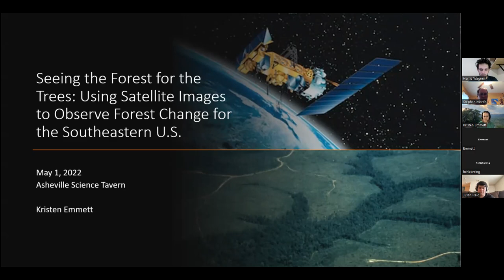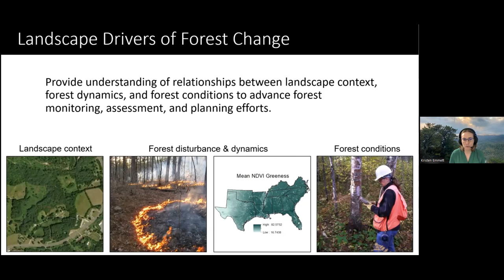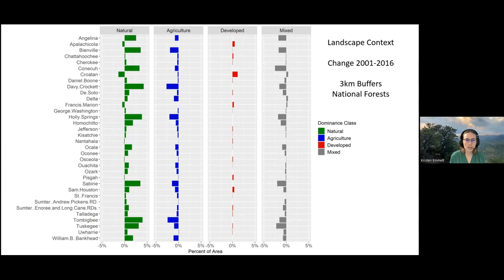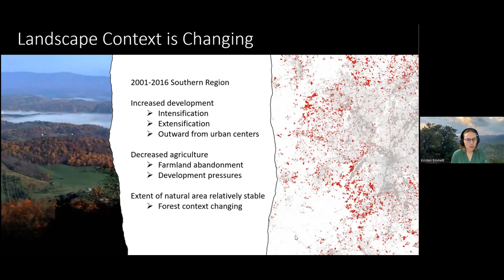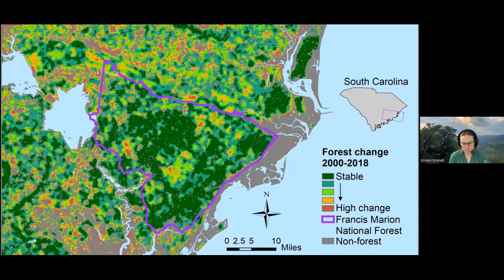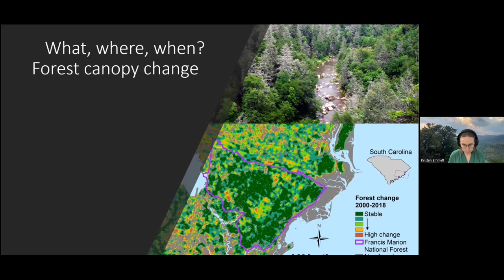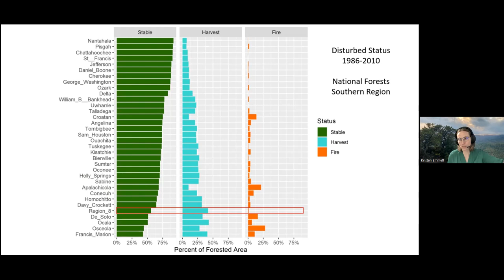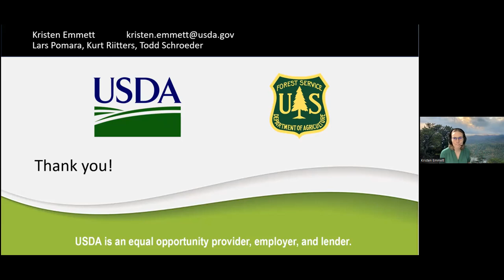Seeing the Forest for the Trees: Using Satellite Images to Observe Forest Change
What, where, and when are forests changing in the Southeastern U.S.? Join us for a talk exploring how forests in the Southeastern U.S. have changed over the past two decades as observed by satellite images. We’ll look at how land use change is shifting the landscape context of forests, recent forest disturbance patterns, and indicators of changing productivity and seasonality of forests.

Dr. Kristen Emmett is a landscape ecologist working with the Eastern Forest Environmental Threat Assessment Center in Asheville, NC. Her goal is to provide science that is relevant for forest conservation, planning, and management through studying relationships between forests, climate, and disturbance. Her career has taken her from studying leaf cutter ants in the tropics, to guiding hikes in old growth temperate rainforests, to using super computers for simulating regional climate change impacts. She is currently an Oak Ridge Institute of Science and Education Postdoctoral

Acknowledgements:
Kristen Emmett is an ORISE Postdoctoral Fellow working with the U.S. Forest Service Southern Research Station. This project was supported in part by an appointment to the Research Participation Program at the United States Forest Service, United States Department of Agriculture, administered by the Oak Ridge Institute for Science and Education (ORISE) through an interagency agreement between the U.S. Department of Energy and USFS.

Citations & Data Sources:

Riitters K, Schleeweis K, Costanza J. Forest Area Change in the Shifting Landscape Mosaic of the Continental United States from 2001 to 2016. Land. 2020; 9(11):417. – Used Landscape Mosaics figures with permission.

National Land Cover Dataset (NLCD). 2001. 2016. – Used to create of Change in Development maps.

Land Change Monitoring, Assessment, and Projection (LCMAP) Collection 1.1 Science Products courtesy of the U.S. Geological Survey. Used to create Landscape Dominance Class table and chart.

Landscape Change Monitoring Systems (LCMS) Forest Service, U.S. Department of Agriculture (2021). Landscape Change Monitoring System Data Explorer [Online]. – Used to create Tree Cover and Tree Cover Density maps.

Landscape Dynamics Assessment Tool (LanDAT). LanDAT Geospatial Data. 2019. USDA Forest Service. – Used to create Forest Change maps and Phenological Variable charts.

Brooks B-GJ, Lee DC, Pomara LY, Hargrove WW. Monitoring Broadscale Vegetational Diversity and Change across North American Landscapes Using Land Surface Phenology. Forests. 2020; 11(6):606. – Citation for data used to create Forest Change maps and Phenological Variable charts.

North American Forest Dynamics Attribution (NAFD-ATT) Available - Used to create forest disturbance maps and charts.

Schleeweis, K., G.G. Moisen, C. Toney, T.A. Schroeder, C. Huang, E.A. Freeman, S.N. Goward, and J.L. Dungan. 2020. NAFD-ATT Forest Canopy Cover Loss from Landsat, CONUS, 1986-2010. ORNL DAAC, Oak Ridge, Tennessee, USA. – Citation for data used to create forest disturbance maps and charts.